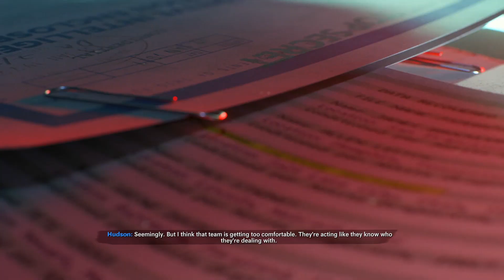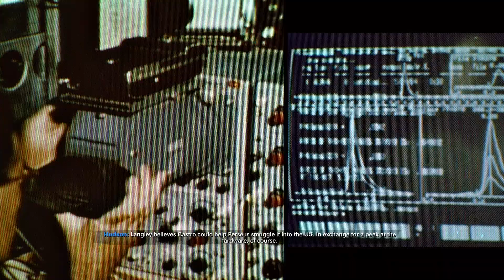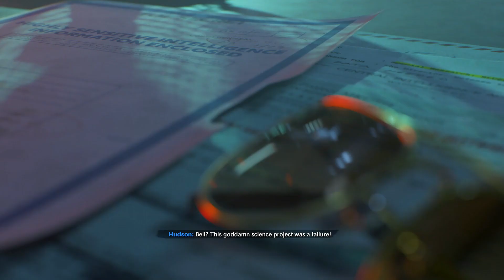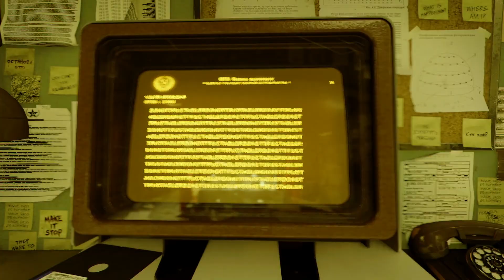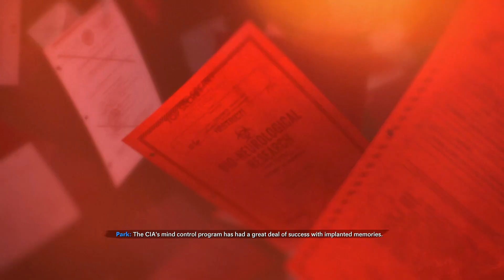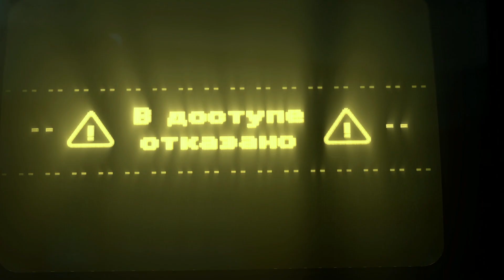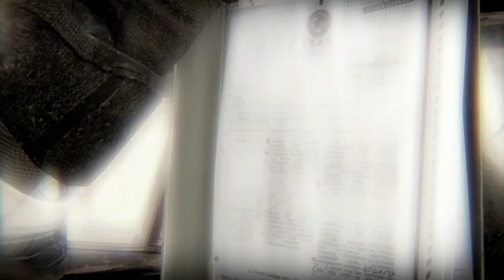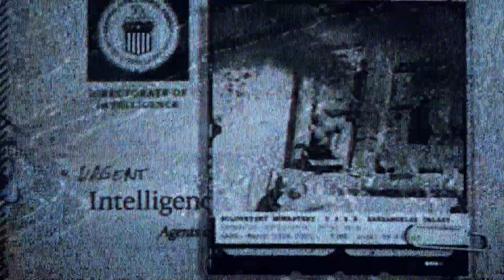CALL OF DUTY BLACK OPS COLD WAR Gameplay Walkthrough ENDING - Part 3 [PS5]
Gameplay/walkthrough of Call of Duty: Black Ops Cold War. Recorded on PS5 in 1080p60fps.

4K60fps gameplay will be available on my channel in a few months! Stay
tuned.